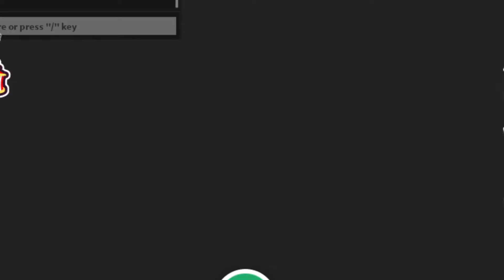PLACES YOUR FRIENDS WILL NEVER FIND YOU WHEN PLAYING HIDE AND SEEK IN ADOPT ME!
Hey guys,
today I showed you my favorite places to hide when playing roblox adopt me! Don't forget to join the squeaker squad in royal high and adopt me and I'll give you a free pet!

Hey guys,
my name is Lily and you might know me from the Lancaster Lilies.

Songs:
Intro:
Song
Invincible
Artist
DEAF KEV
Writers
AEI (on behalf of NCS); Featherstone Music (publishing), UMPI, LatinAutor, Abramus Digital, IMPEL, and 13 Music Rights Societies

Song
Be Together
Artist
Zaza
AEI (on behalf of NCS); LatinAutor - Warner Chappell, Warner Chappell, LatinAutor, UNIAO BRASILEIRA DE EDITORAS DE MUSICA - UBEM, Featherstone Music (publishing)

Song
Candyland
Artist
Tobu
BMI - Broadcast Music Inc., UMPI, Featherstone Music (publishing), and 15 Music Rights Societies